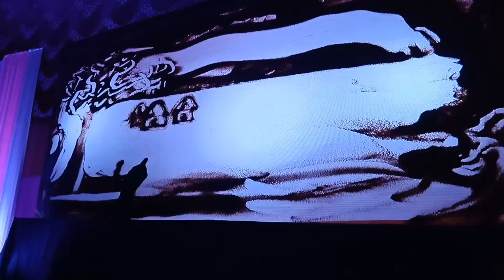awareness sand artist indiansandartist.